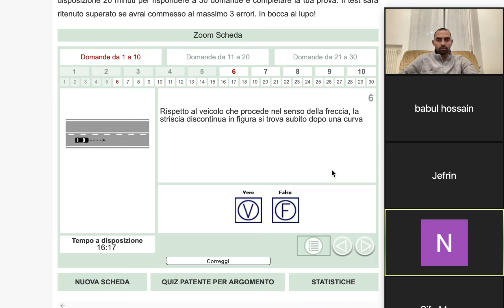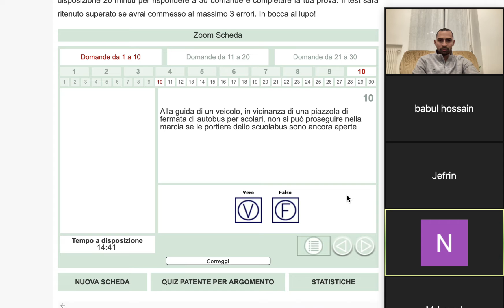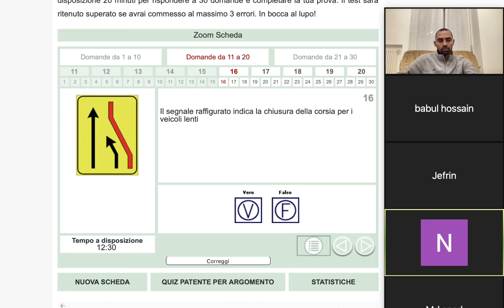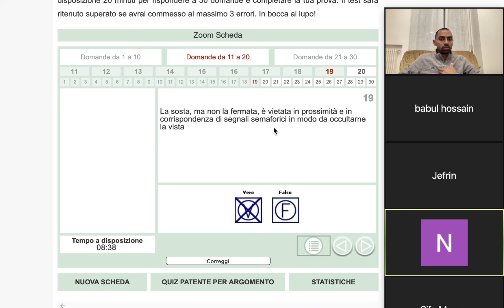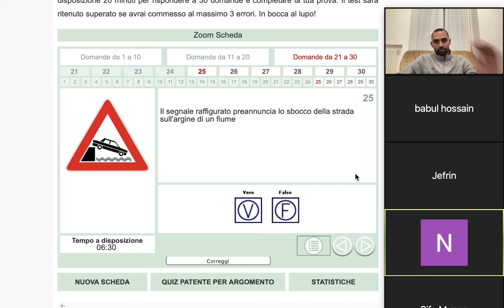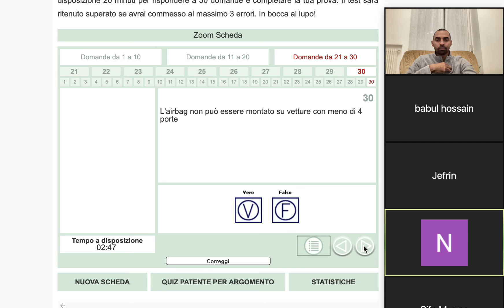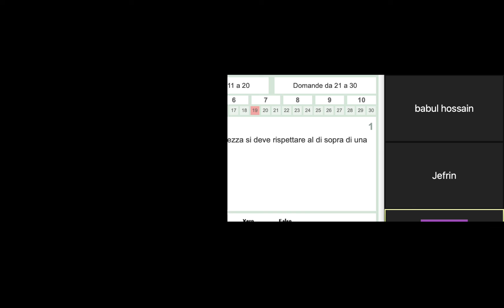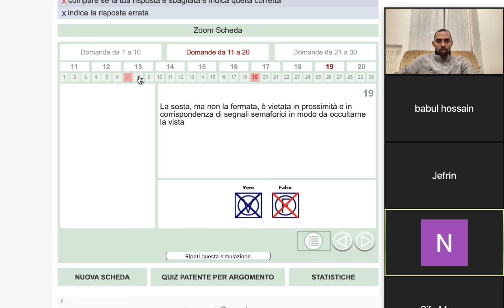Patente Bangla a2z|কুইজ SCHEDA।Nusrat।রোম।ভর্তি শুরু।Last DATE ।আসন সীমিত।ক্লাস ফি 100